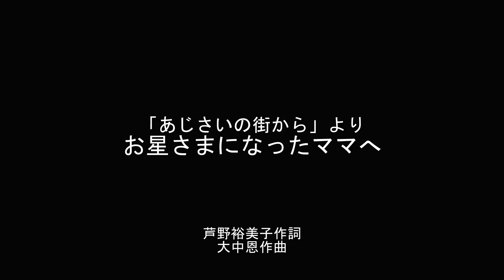お星さまになったママへ 芦野裕美子作詞・大中恩作曲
お空には
お花が咲いているの？
ピアノもあるの？

ママがお星さまになった時
小さかったけど
覚えているよ　ボク
ママ　お花が大好きだったね
いつもピアノをひいてたね

生まれたばかりだったけど
大きくなったよ 文ちゃん
ママ　お兄ちゃんに言ってたね
いつもみんな仲良くしてってね

見ていてね　お空から
おやすみなさい　ママ

※こちらには芦野裕美子さんの原詩を載せています。
楽譜とは違う所があります。

間庭小枝が歌う大中恩の歌曲の世界
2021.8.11　所沢市民文化センターミューズキューブホール
ライブ音源

Sae Maniwa